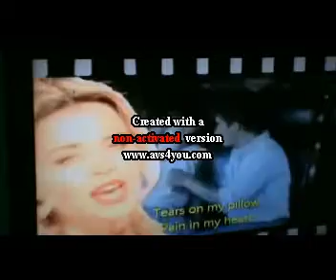Tears on my pillow - Kylie Minogue ( Rajat's Karaoke Version)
All original rights with  Kylie Minogue  and her record company and record publisher